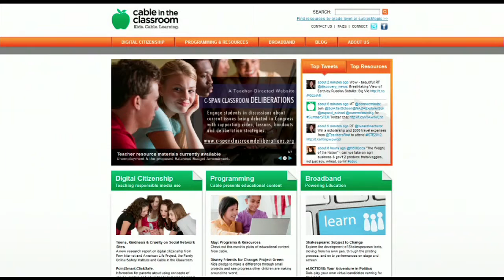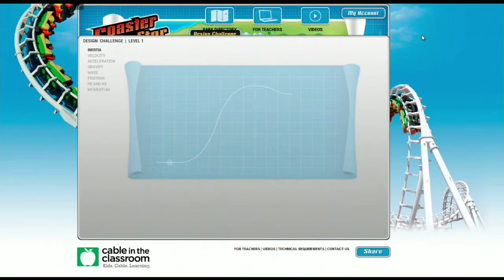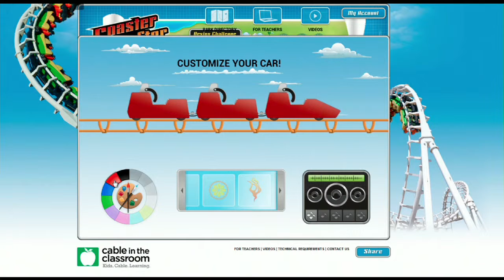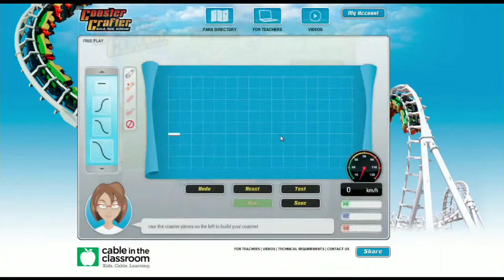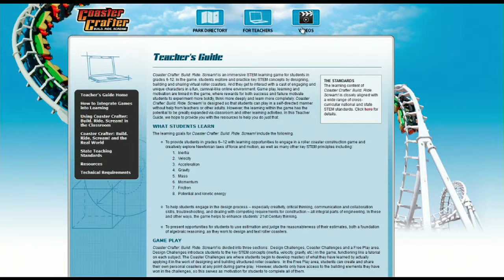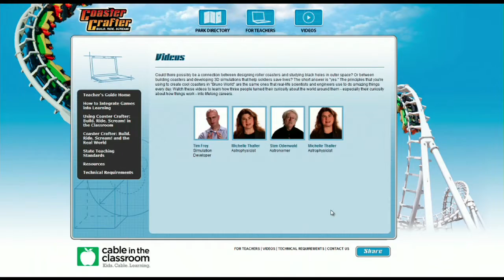Imagine Park Monday: Coaster Crafter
Coaster Crafter: Using Online Games to Build Interest in S.T.E.M.

Guest:
Frank Gallagher, Executive Director, Cable in the Classroom

Host:
Stewart Schley, Industry Author/Analyst, Stewart Schley Content, LLC